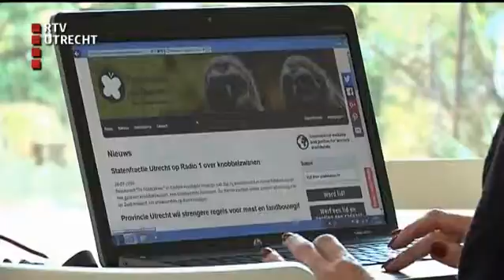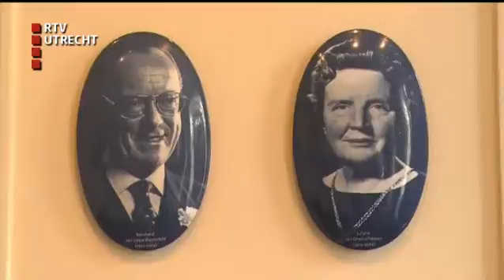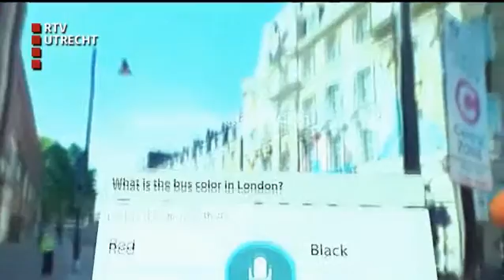U Vandaag - do 18 feb 2016, 12:10 uur [RTV Utrecht]